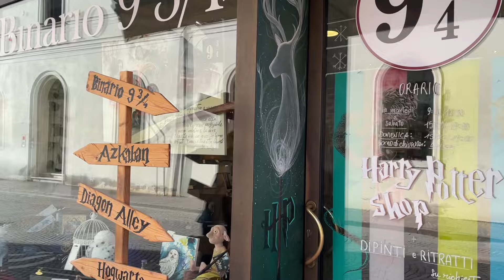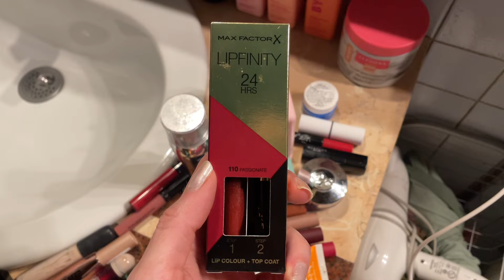Italian Days: Exploring Castelfranco Veneto, Italian Coffee Culture, Decluttering and more 🇮🇹 VLOG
Ciao raga! Join me for Days in My Life in Italy! 🇮🇹 Explore Castelfranco Veneto, dive into Italian coffee culture ☕️, and help me with some decluttering! ✨

•Clinique Lip Colour Balm (*aff)

• Charlotte’s Magic Cream (*aff)

• Lancôme Anti-Aging Cream (*aff)

• Amazon Must Have